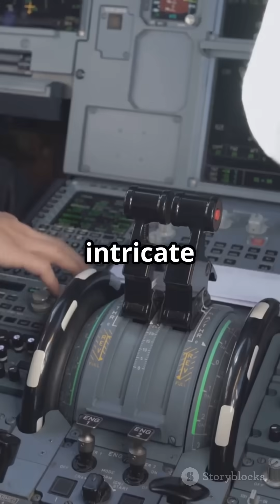China's JH-26 Super Jet: A Game Changer in Military Aviation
Dive into the world of military aviation with our latest video, "China's JH-26 Super Jet: A Game Changer in Military Aviation." In this 8 to 9-minute analysis, we explore the innovative features, advanced technology, and strategic implications of the JH-26 Super Jet. Discover how this remarkable aircraft is reshaping the dynamics of aerial warfare and bolstering China's aeronautical power. Featuring insightful commentary and stunning stock footage, this video is perfect for aviation enthusiasts and military analysts alike. Join us as we unpack the capabilities and impact of this cutting-edge jet fighter.

1. Advanced Stealth Technology
2. Fighter Jet Development
3. Aerial Combat Capabilities
4. Fifth Generation Aircraft
5. Indigenous Aviation Industry
6. Aerospace Engineering Advancements
7. High Performance Jets
8. Strategic Military Assets